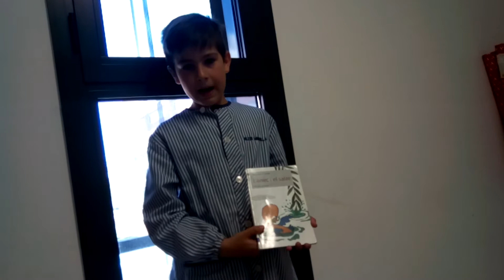Aleix recomana L'ànec i el salze (Isabel de Besora)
L'ànec i el salze
 Mariasun Landa

Encara que a la Mare Ànega i als seus germans no els fa gens de gràcia, l’aneguet vol ser submarinista. La seva afició el portarà a enfrontar-se amb els cignes, però li valdrà per a guanyar-se un amic: el salze.